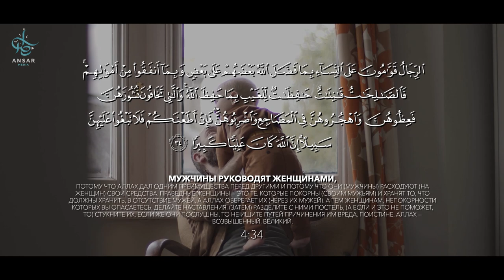он не почувствует запах РАЯ | кто такой ДАЮС?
Исламская умма в наше время вплотную столкнулась с такой категорией людей именуемые как ДАЮС. Даюс это мужчина, который ведает о нечестии совершаемой его жёнами, будь то публикации в сети своих фотографий или пустое общение с противоположным полом… однако он на это никак не реагирует. Пророк ﷺ сказал: Даюс не войдёт в Рай!
Да защитит нас Аллах.